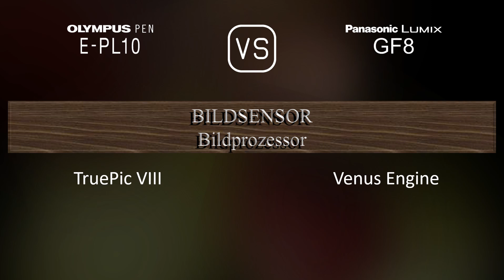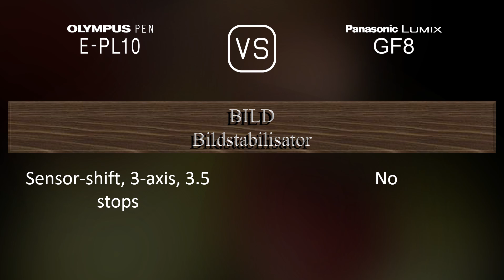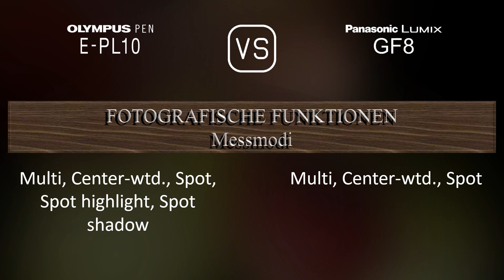Olympus PEN E-PL10 vs. Panasonic Lumix GF8: Ein Vergleich der technischen Daten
Dieses Video gibt einen Überblick über die Olympus PEN E-PL10 und die Panasonic Lumix GF8 in einem parallelen Technikdatenvergleich (comparison of specifications). Vielen Dank fürs Zuschauen.

00:25 EINFÜHRUNG
00:33 KAMERAGEHÄUSE
00:40 BILDSENSOR
01:01 BILD
01:16 OPTIK & FOKUS
01:41 BILDSCHIRM
01:58 FOTOGRAFISCHE FUNKTIONEN
02:52 VIDEOGRAFISCHE FUNKTIONEN
03:06 SPEICHERUNG
03:10 KONNEKTIVITÄT
03:35 ALLGEMEINE ANGABEN
03:52 SONSTIGE FUNKTIONEN